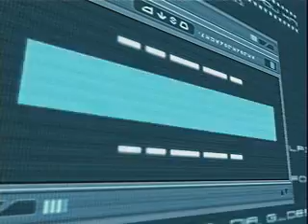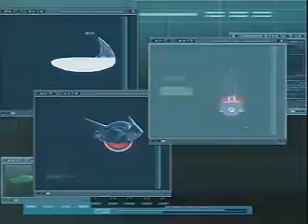Sector 5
An Adventure Of this  unexplored world